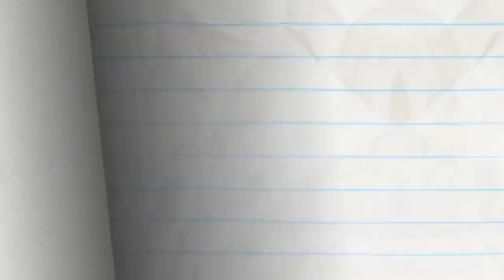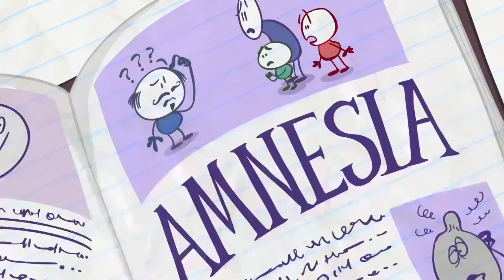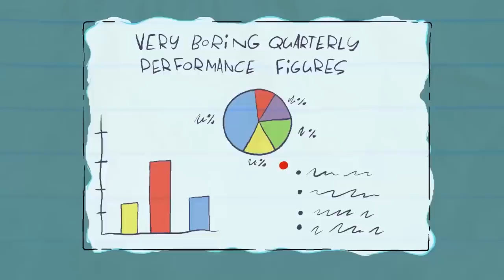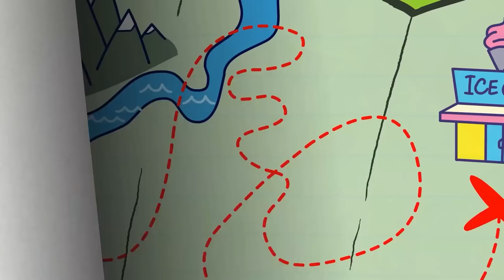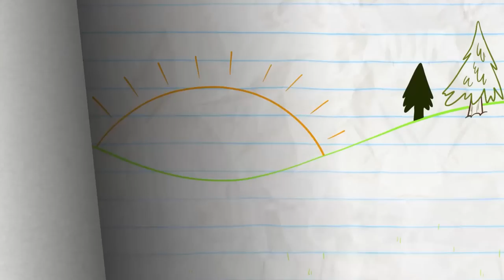Pencilmate Hamster Explore The House! | Animated Cartoons | Animated Short Films | Pencilmation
Pencilmate's hamster runs wild!

0:00 - THE TELL TAIL HEART

2:42 - OK, BOOMERANG

5:14 - PROVOKE AND MIRRORS

7:32 - DUMPTY & DUMPTIER

10:16 - DREAD ASTAIRS

14:02 - YOU THUMBDRIVE ME CRAZY

16:53 - ONE FOR THE PAGES

19:41 - RUN OF THE TREADMILL

22:25 - BULB FICTION

25:21 - I THINK, THEREFORE I AMNESIA

28:40 - THANKS FOR THE MEOWMORIES

32:17 - CANARY CANARY QUITE CONTRARY

35:35 - MAY THE HORSE BE WITH YOU

38:00 - DO IT YOURSELFIE

40:51 - THREE HIKES, YOU'RE OUT

43:22 - NO CHESS FOR THE WICKED

45:54 - CITIZEN TRAIN

48:22 - THINGS THAT GO BUMP IN THE NIGHT

50:41 - FALL BY MYSELF

54:16 - LOLLIGAGS

56:02 - THE SWORD AND THE GROAN

57:57 - SCRAMBLED LEGGS